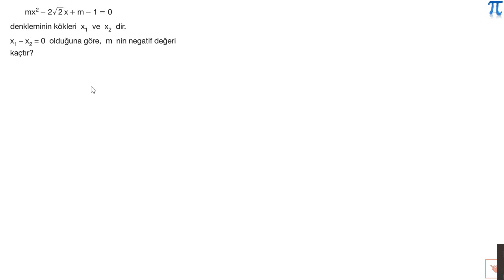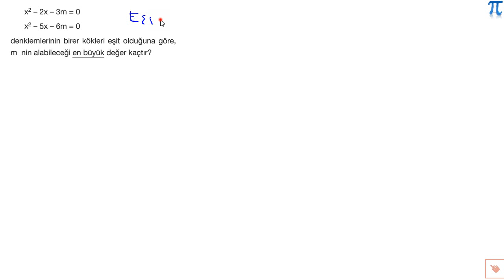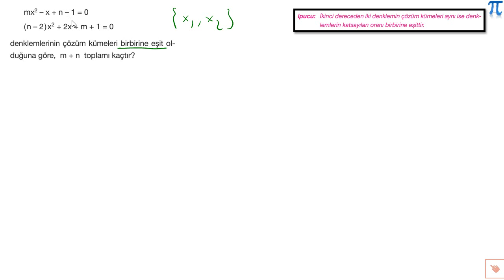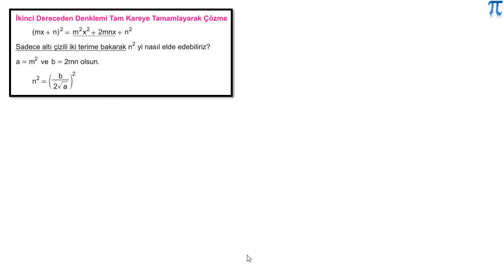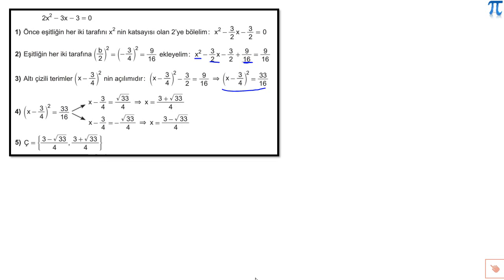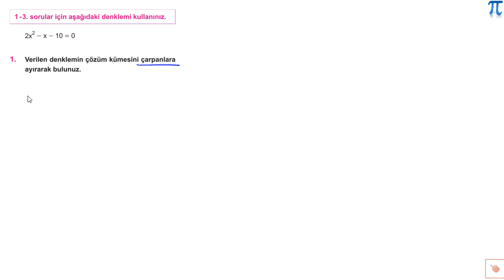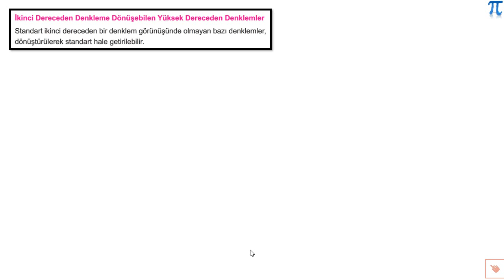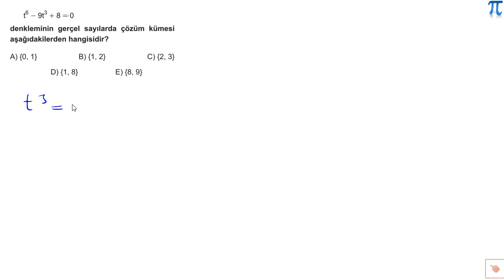25 Mart 2021 10-G Canlı Dersleri İkinci Dereceden Bir Bilinmeyenli Denklemleri Çözme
25 Mart 2021 Perşembe günü saat 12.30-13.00 ve 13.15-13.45 saatleri arasında 10-G şubesi ile işlemiş olduğumuz canlı dersler.

Konu: İkinci Dereceden Bir Bilinmeyenli Denklemleri Çözme